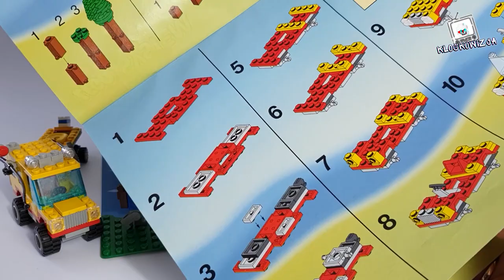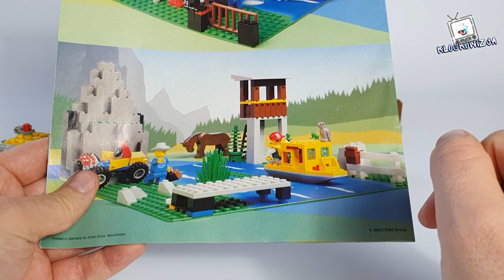Recenzja Lego Town 6552 Obóz Górski